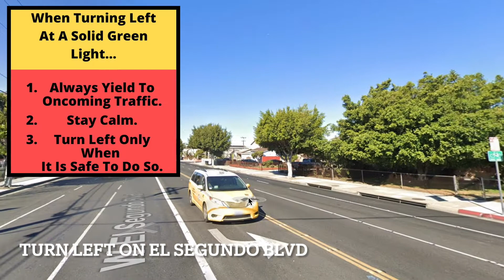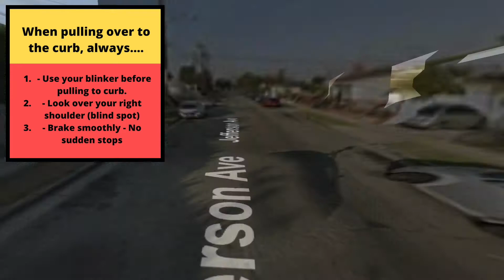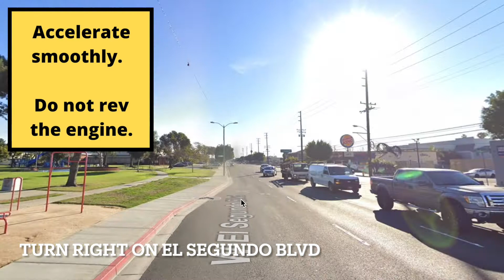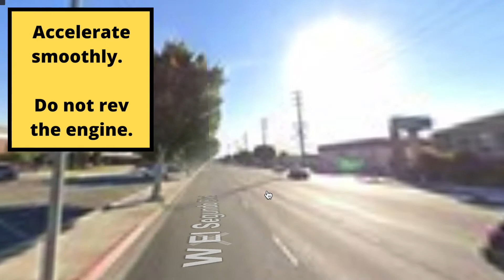Hawthorne DMV Driving Test Route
Improve Driving Vision with the Best Polarized Sunglasses- Now Under $20
Make your blindspot smaller for only $5.29 and pass your test easier.

Hawthorne DMV Behind The Wheel Driving Test Course Route Video - California February 2021.
This is the most popular Hawthorne DMV Route but the routes may vary.
I hope this helps new Business Center. Compton DMV California drivers pass this CA drivers license test to get their license.  Enjoy.

Compton DMV prueba de manejo pasar fallar
Hawthorne DMV Long Beach DMV serves Compton DMV Paramount DMV Los Angeles DMV Carson DMV Rancho Dominguez dmv Signal Hill dmv Cypress dmv